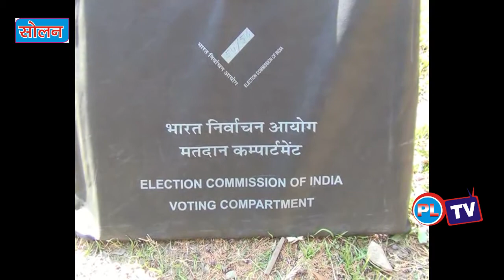लोकतंत्र के सबसे बडे महापर्व पंचायती राज चुनावांे के लिए पोलिग पार्टीयां रवाना